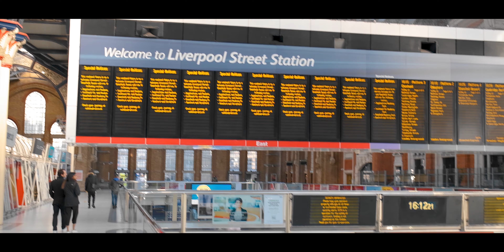No More Street Photography (Covid-19 London Update)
This video is about our experience during these sensitive times. I hope this gives a good documentation and lifts your spirits. Feel free to reach, love to you all ❤️ OH! and I hope you like the Viltrox 85mm f/1.8 photos 🙏

The beginning footage of London before lockdown was captured on the 22nd of March 2020. We had to travel to London to setup our home office so we can work from home. From the 24th of March, the UK was in lockdown therefore, I do not advise anyone to leave their house and please follow your government's advice.

BEST STOCK VIDEO FOR YOUTUBERS (get 2 extra months)"

WHERE I GET MY MUSIC:
Artlist (get 2 extra months)
Soundstripe SAVE YOURSELF 10% by using code: HVRIS at checkout ;)

WHO IS HVRIS?
Haris Ahmed, I am a London based Photographer & Filmmaker.
I specialise in digital media content.

Gear used in this video:

Fujfiilm X-T3 w/ Fuji 85mm f/1.8 & 23mm f/1.4